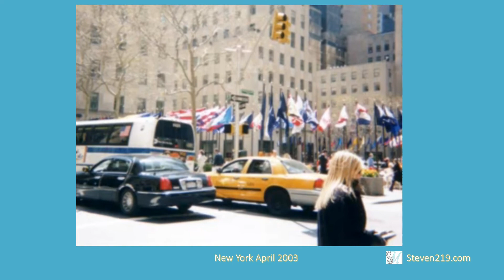New York April 2003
Pictures of New York 2003